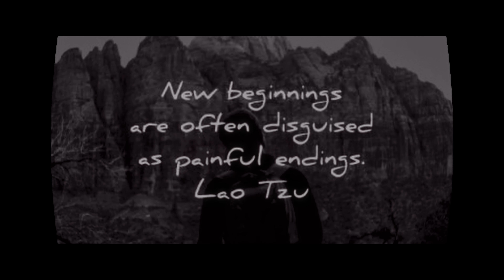||WPPrecords|| Wahala-GhCALI (official Music Video)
GhCALI performing WAHALA(Trouble) from upcoming Believe Album
Directed by GhCALI